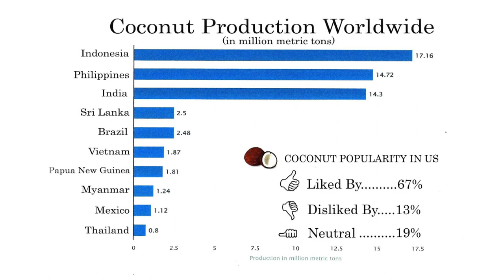Baking With Love - Episode 9 - Stella’s Coconut Macaroons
Do you love coconut? Stella does! For all of you coconut lovers out there, in this episode of Baking With Love, Stella shares her favorite coconut macaroon recipe. She also has a coconut "warning," some geography and fun coconut facts (like where the coconut got it's name). Watch and see how to make these delicious coconut cookies in time for National Macaroon Day!